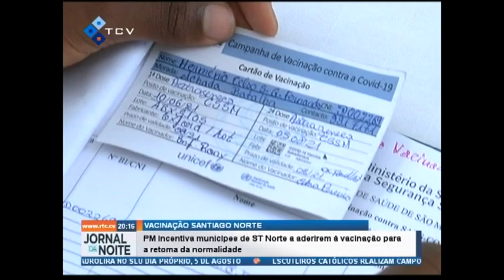PM incentiva munícipes de ST Norte a aderirem à vacinação para a retoma da normalidade